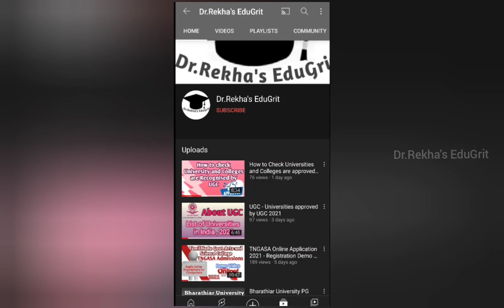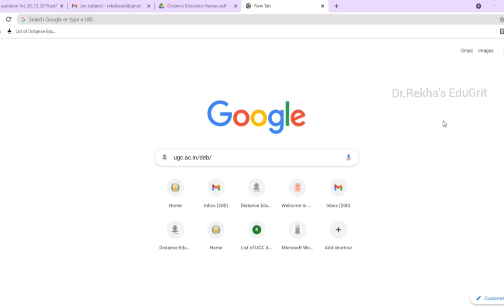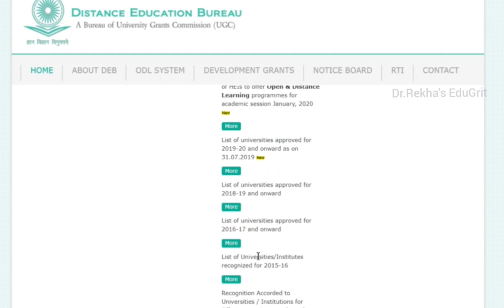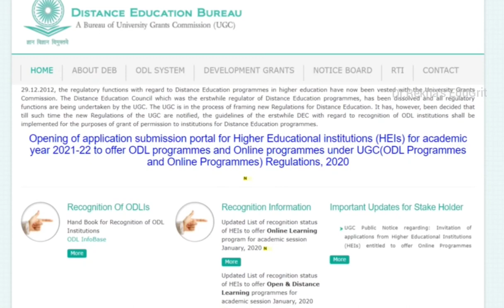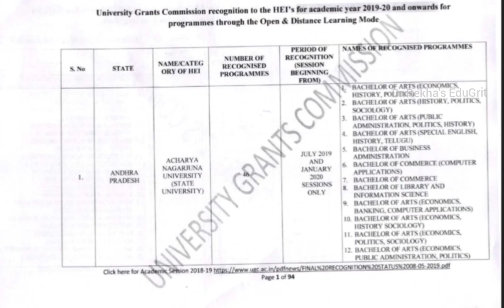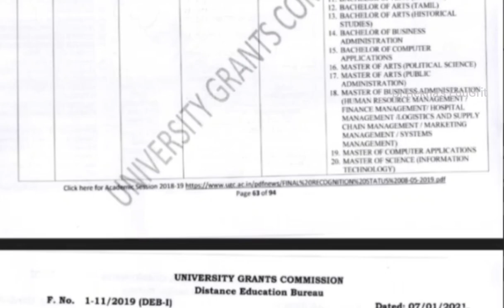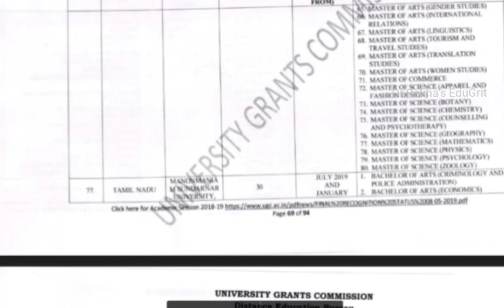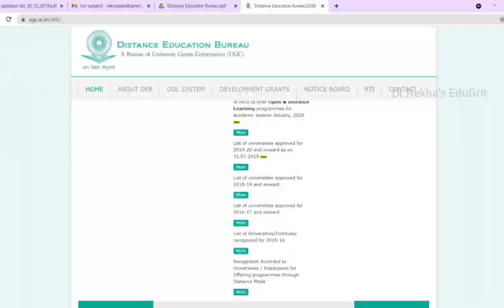How to check Distance Education Universities approved by DEB - UGC ? Dr.Rekha's EduGrit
Download pdf of Universities approved by DEB 2021 -

By
 Dr.S.Rekha M.Com.,M.Phil.,PGDCA.,DPTT.,Ph.D.